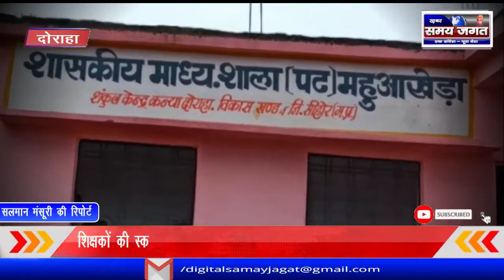शिक्षक ही लापरवाह हो जाएं तो स्कूल में पढ़ाई के स्तर का अंदाजा हम लगा सकता है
दोराहा से सलमान मंसूरी की रिपोर्ट